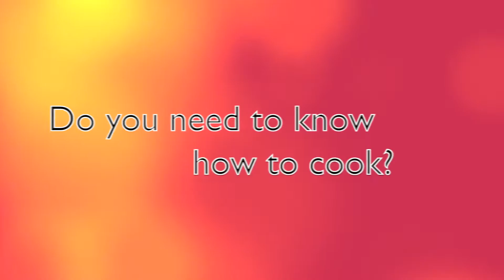Foods Promo | Luke